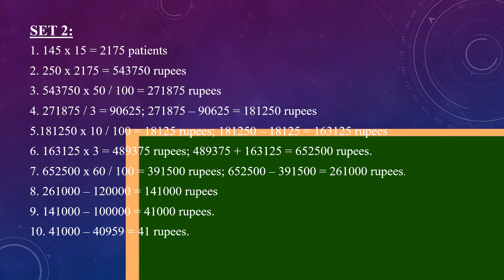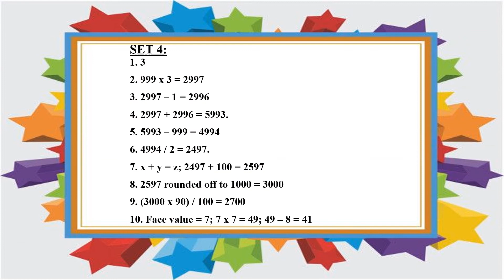MATH RELAY | COMPETITION | MATHS RELAY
Fun with Math